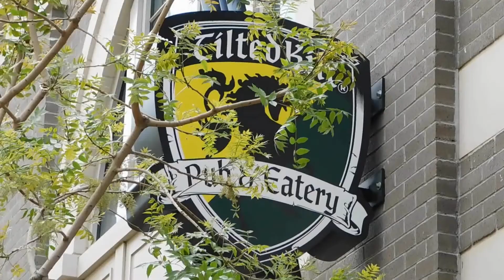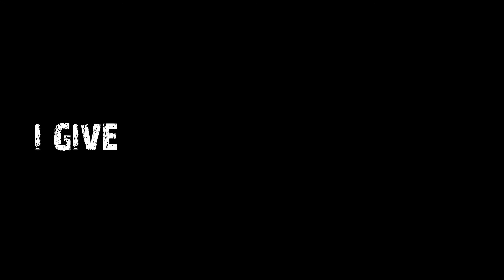Welcome to my Channel